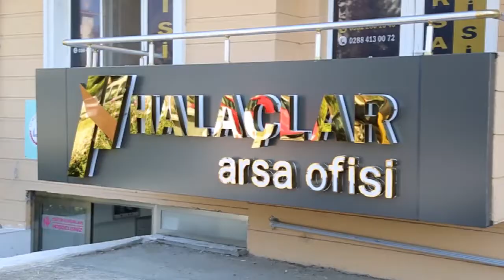Halaçlar Arsa Ofisi Kayabeyli Köyünde Super Kampanya